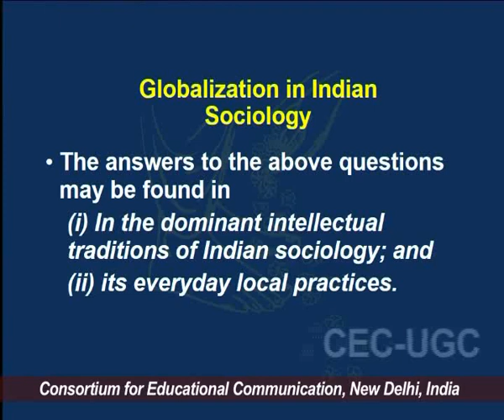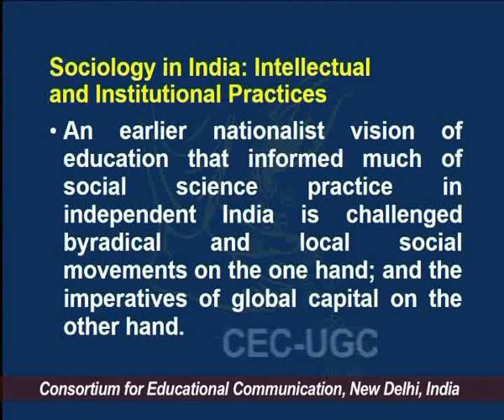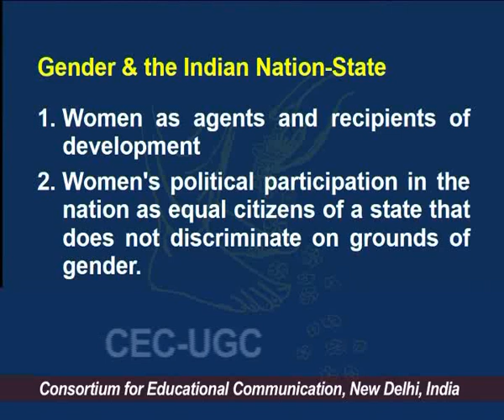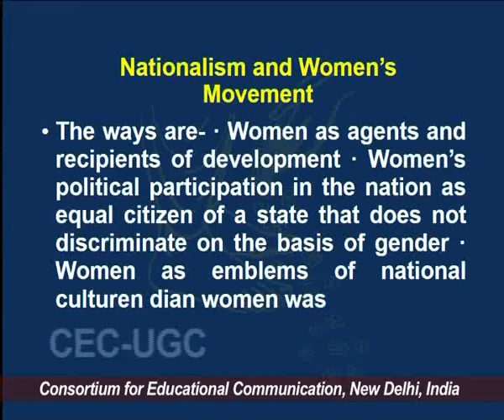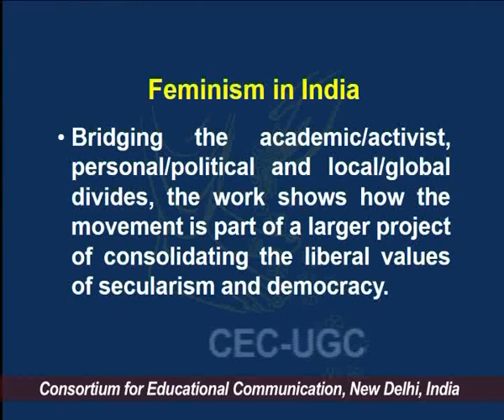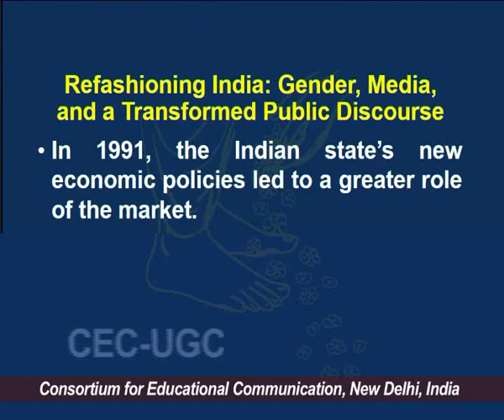Life & Work of Professor Maitrayee Chaudhuri - II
This Lecture talks about Life & Work of Professor Maitrayee Chaudhuri - II.